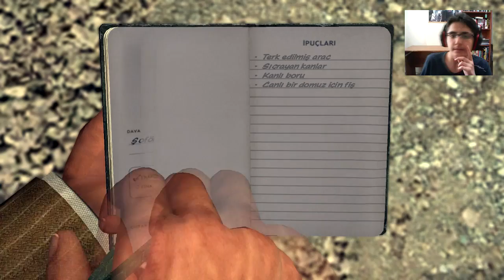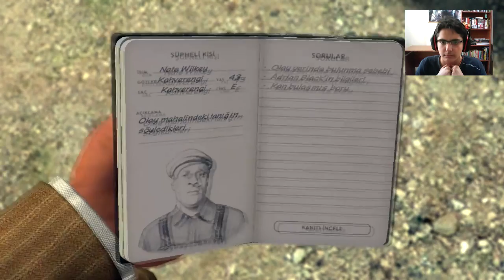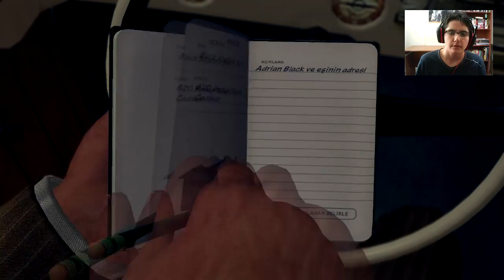L A Noıre Bölüm 4